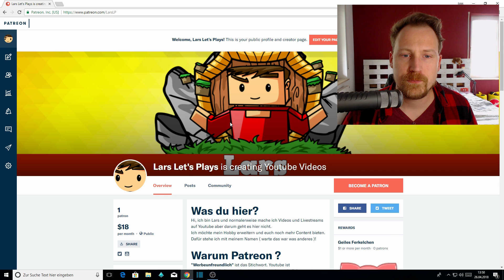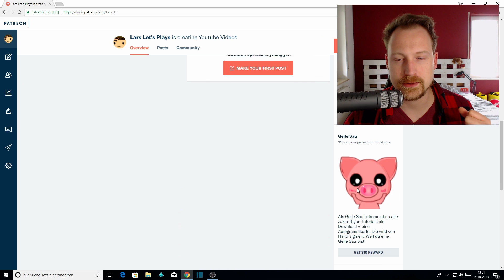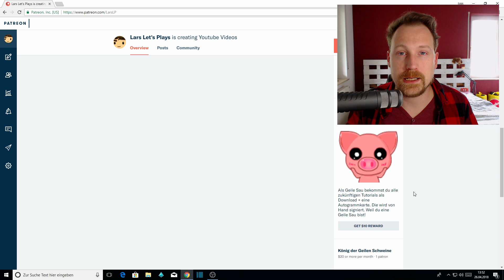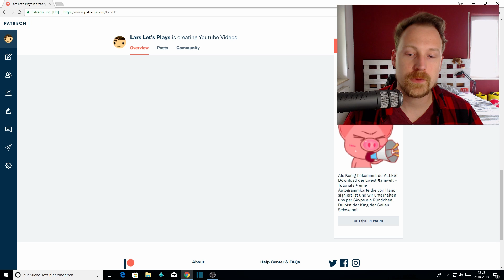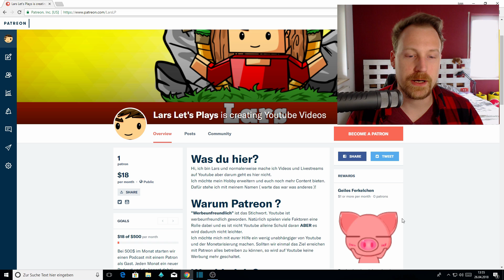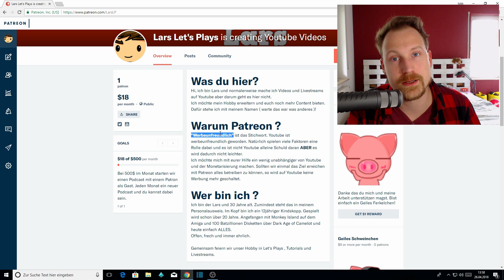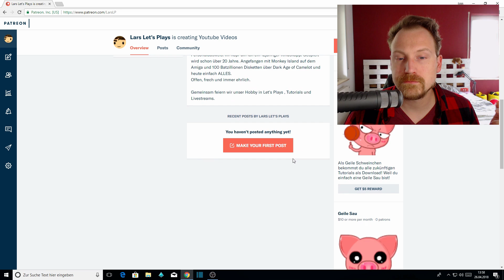Geldgeiles Stück ! | Was ist Patreon ?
Was ist Patreon?
Patreon ist eine Internetseite. Was ist aber so spannend und bedeutend an Patreon? Patreon bietet allen die Möglichkeit spenden an seine Lieblingsentertainer zu senden.

Du kannst auf Patreon die Menschen unterstützen die deiner Meinung nach es verdient haben. Patreon bietet aber auch für den jeweiligen Nutzer die Möglichkeit eines Rewards. Also wird die Spende auf Patreon auch belohnt. Belohnt wird auf Patreon mit einem Tier System. Ein Tier System ist nix anderes wie ein Levelsystem. Je höher deine Spende ausfällt umso höher wird auch die Belohnung dafür. Jeder Patreonnutzer kann so eine faire und gerechte Belohnung für Spenden erstellen.
Man wird also nicht nur im Video eingeblendet oder ist Live im Stream zu sehen sondern kann auch Sache wie Autogrammkarten oder anderes bekommen.

Patreon ist also die beste Möglichkeit ein Geben und Nehmen für Creator und Zuschauer zu schaffen.